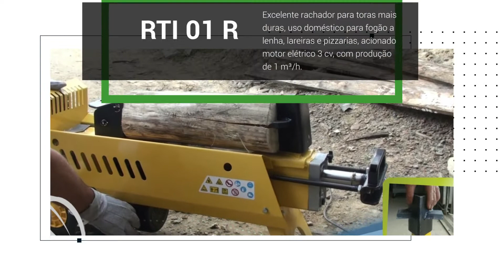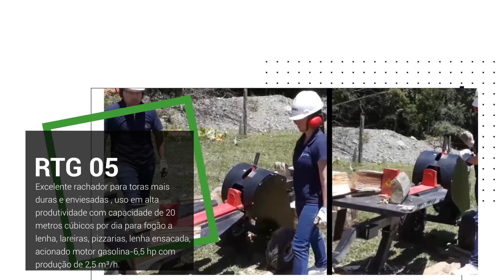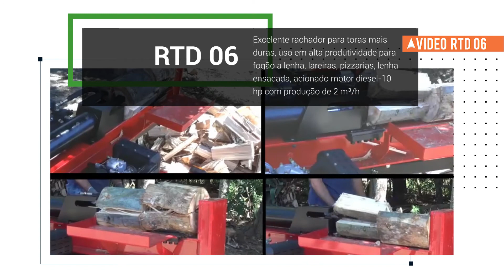Rachador de lenha - Linha para produção em uso doméstico ou comercial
Linha completa de rachadores de lenha para uso doméstico ou comercial.
Links dos produtos na descrição

Rachador de Lenha RTI 01
Força de corte de 5,6 Toneladas
Produção de 1M³/h

Rachador de Lenha RTI 01 V
Força de corte de 6 Toneladas
Produção de 1M³/h

Rachador de Lenha RTI 02
Força de corte de 10 Toneladas
Produção de 1,5M³/h

Rachador de Lenha RTG 04
Força de corte de 22 Toneladas
Produção de 2M³/h

Rachador de Lenha RTG 05
Força de corte de 34 Toneladas
Produção de 2,5M³/h

Rachador de Lenha RTD 06
Força de corte de 40 Toneladas
Produção de 2M³/h